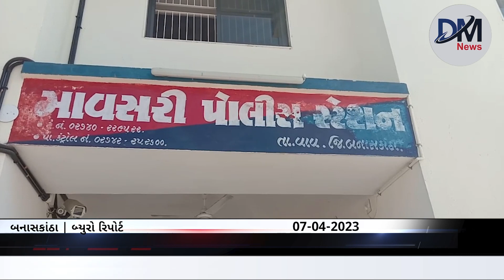બનાસકાંઠા જિલ્લાના માવસરી પોલીસ મથકમાં ફરજ બજાવતા હેડ કોન્સ્ટેબલને સસ્પેન્ડ કરાયા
બનાસકાંઠા

જિલ્લાના માવસરી પોલીસ મથકમાં ફરજ બજાવતા હેડ કોસ્ટેબલને કરાયા સસ્પેન્ડ...

માવસરી પોલીસ મથક વિસ્તારમાં  ફરજમાં બેદરકારી દાખવતા હેડ કોસ્ટેબલ ભૂરાભાઈને કરાયા સસ્પેન્ડ...

LCB દ્વારા પોલીસ મથક વિસ્તારમાં રેડ કરી દારૂ ઝડપી પડાતા હેડ કોસ્ટેબલને કરાયા સસ્પેન્ડ...

ફરજમાં બેદરકારી દાખવનાર હેડ કોસ્ટેબલને સસ્પેન્ડ કરાતા જિલ્લા પોલીસ બેડામાં ખળભળાટ.